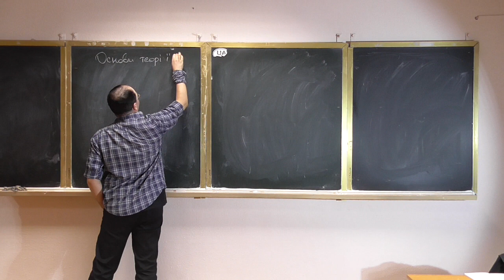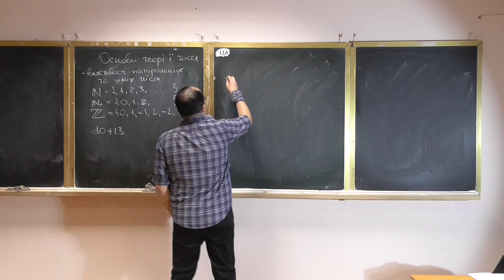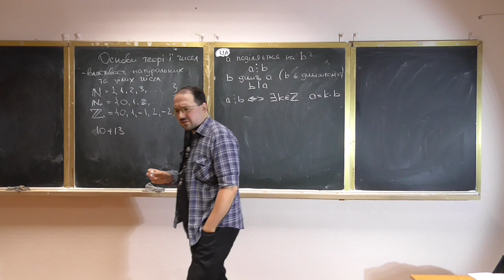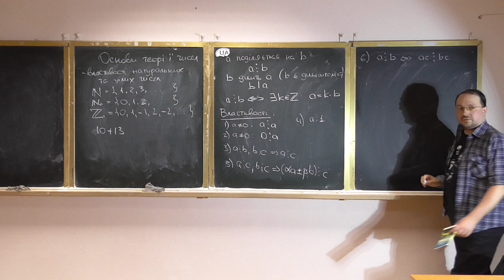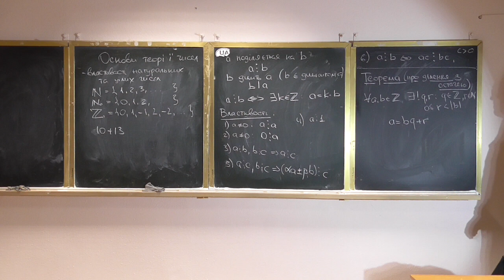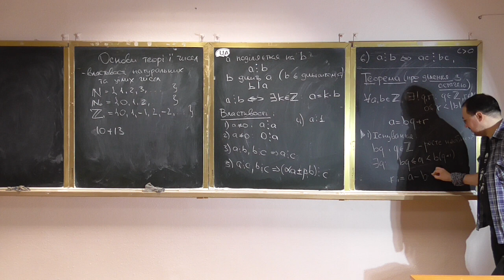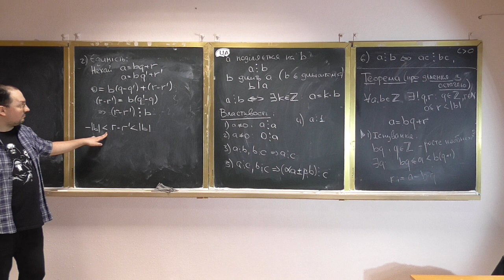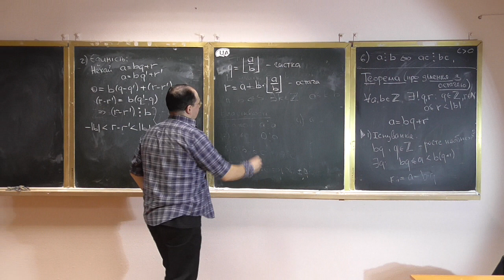Основи теорії чисел, лекція 01-1: подільність чисел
Розглянуто такі питання:
-- операції над цілими числами;
-- відношення подільності та його властивості;
-- ділення з остачею; теорема про єдиність частки та остачі.